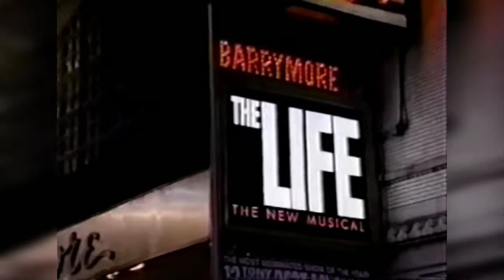My body- The Life SHOWSTOPPING NUMBER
Lillias White and the original cast of the 1997 musical The Life perform "My Body" at the 51st Tony Awards! Lillias also won a Tony Award this year for her role in the show! Do you think this musical should be revived?